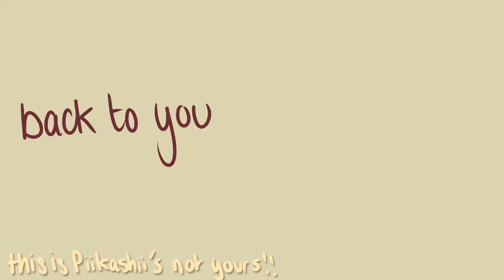Back To You : A Kinkance Mini Animatic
Hey y’all!! Just here to spread my love for this underrated ship!! Kinkade and Lance, cause bless them!!

** SONG USED **
Back To You - Selena Gomez